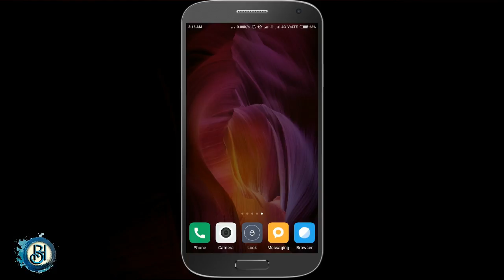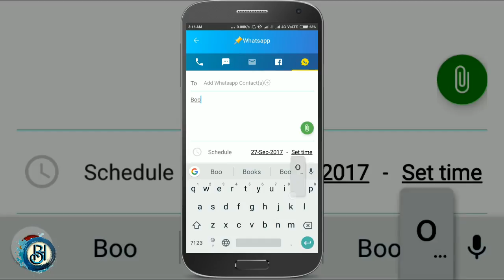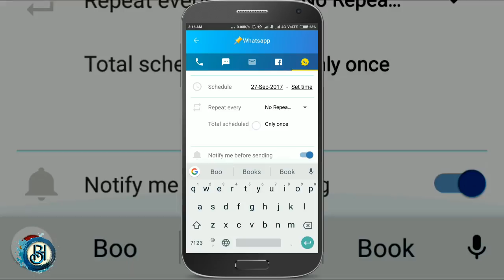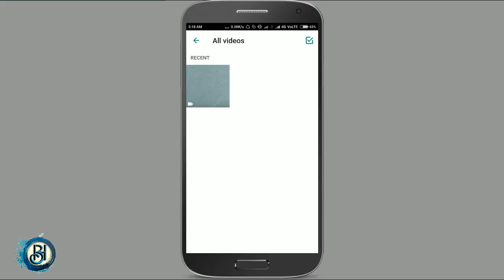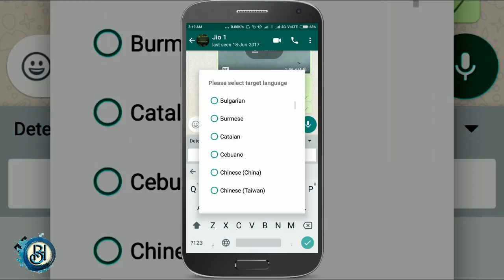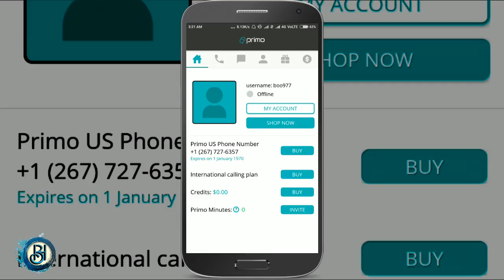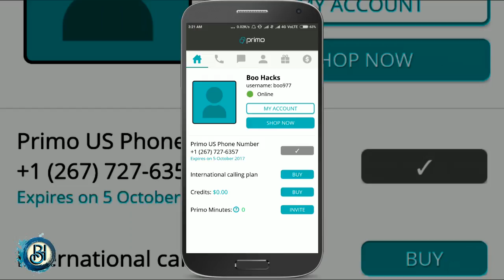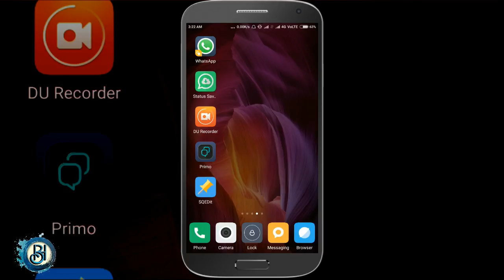8 Cool New Whatsapp Tricks 2017 🔥🔥 😱😱 ! Tamil/தமிழ்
JOIN Boohacksandtips & support

Redmi Note 4 Review [AFTER 10 DAYS USE ]good or bad ? its worth for buying ? explanation in (tamil)

WHAT IS BAR CODE ? WHAT IS QR-CODE ? HOW IT WORKS ? HOW TO CREATE ? EXPLANATION IN (TAMIL)